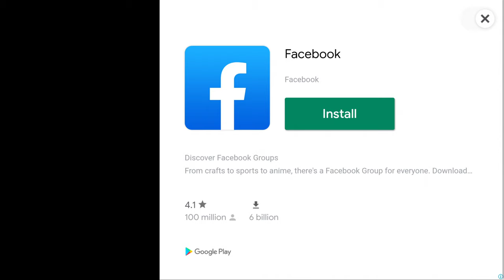MCSKelly ft Candy Coupe - Gold Crate - Beach Bro ft Bone Shaker - Beach Buggy Racing 2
Fanzy Game